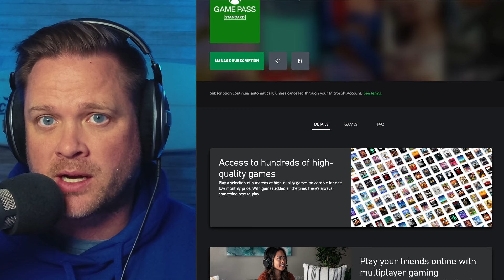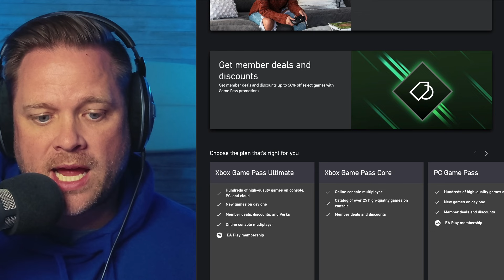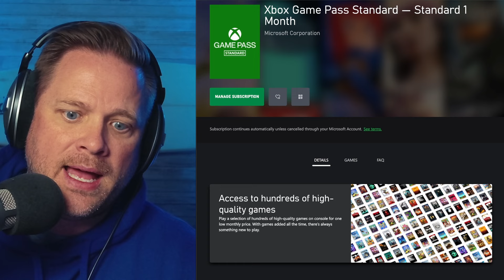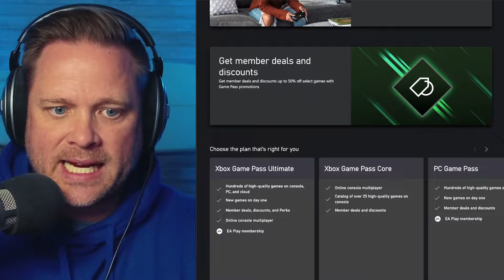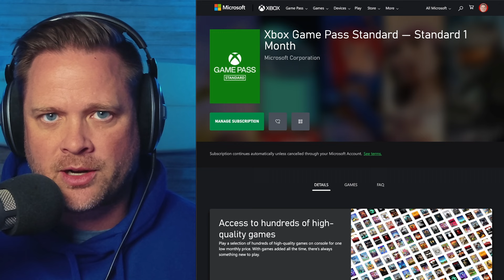Xbox Game Pass SHOCKER: New Tier Revealed! Plus Forza Horizon 5’s Hidden Mode & Riders Republic!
Xbox Game Pass just made a massive change with its brand-new Standard Edition! In this video, we dive deep into what’s new, how it compares to other tiers, and why it might be the perfect time to switch.

Plus, Riders Republic is now available on Game Pass, adding even more value. Whether you’re a long-time subscriber or thinking about jumping in, this update will change how you game!

Make sure to watch for all the details!